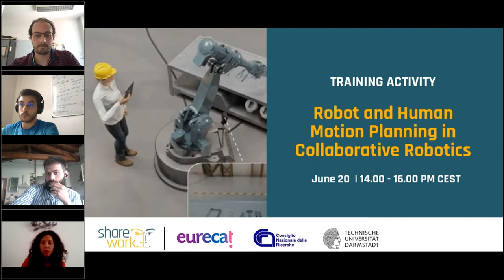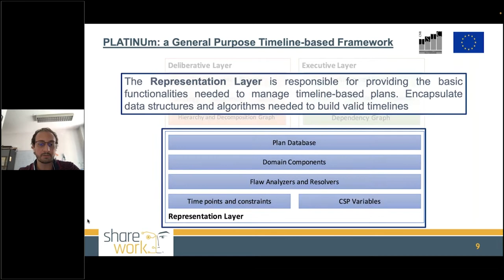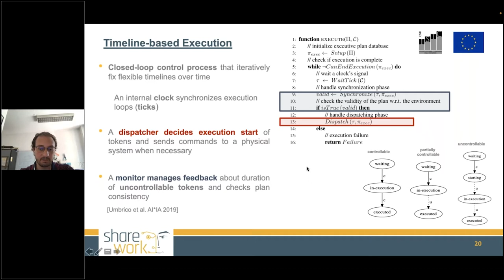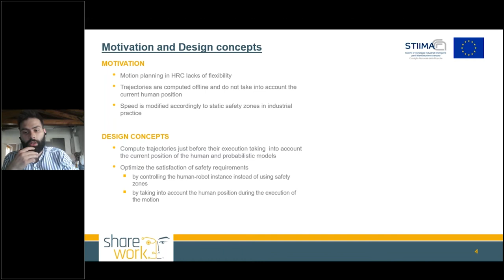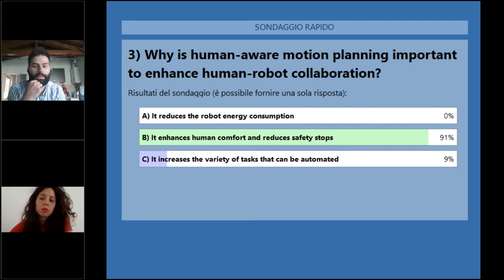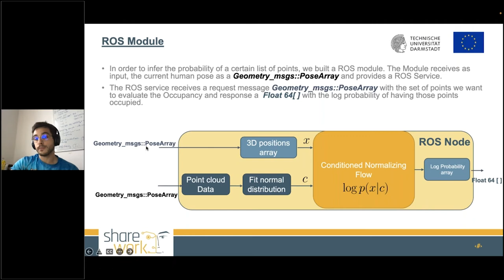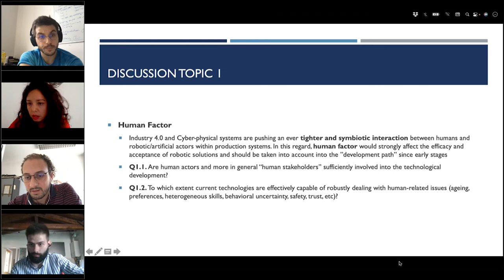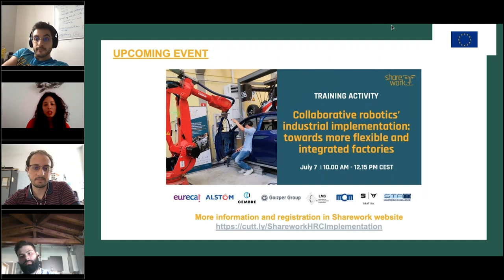Sharework - Robot and Human motion planning in Collaborative Robotics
In this training session, delivered on 22/06/2022 on motion planning in Human-Robot Collaboration of the Sharework project, we reviewed state-of-the-art approaches for robot planning and scheduling, and presented advances in the field with great potential to contribute to a widespread uptake of high-payload collaborative industrial robots in assembly shopfloors. As part of the training activity, a hierarchical motion planning framework to plan and execute human-aware movements and research on human motion prediction applicable into robot motion planning was presented.